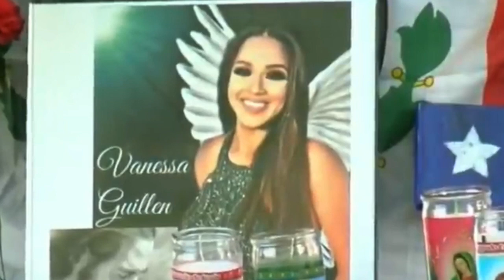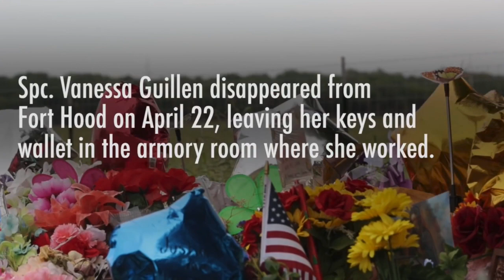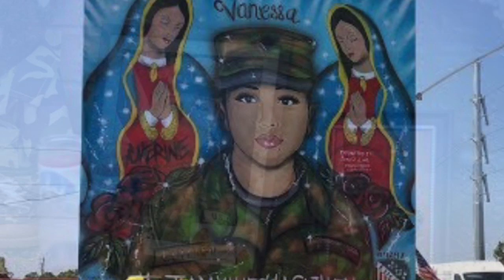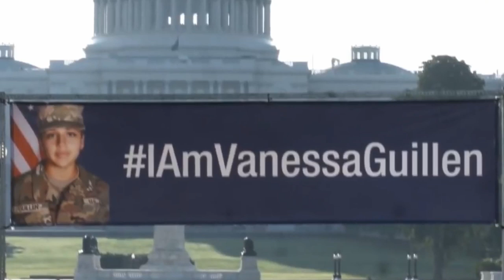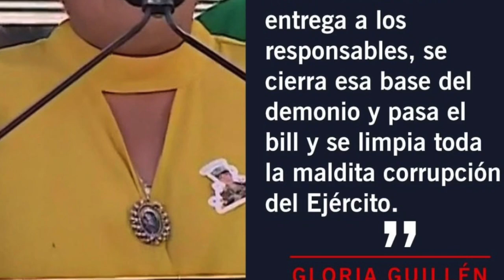En Memoria de Vanessa Guillen. “Amor Eterno” Rocio Dúrcal. Que Descanse En Paz Mija 🙏🏽💔✝️🙏🏽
En Memoria de Vanessa Guillen.  Que Descanse En Paz Mija Vanessa.

I wasn’t fortunate enough to meet this angel pero We (Familia de Isaiah Vialpando) know the pain her family is going through as our only child was killed in a case of mistaken identity.  Rest assure Mijo has met Vanessa and is probably performing Mariachi Música para ti.

Bless Vanessa’s Familia especially her parents and siblings.  We are here for you from Pueblo, Colorado.

Que Descanse En Paz Vanessa y Mijo Isaiah!

We are thankful To Los Vicleros who have remain honoring Mijo Isaiah Vialapando.  Muchisimas Gracias Por Todo! ✊🏽✊🏽✊🏽

VICLEROS! Due the the state and federal regulations over this horrible COVID-19 Virus, we don't see any other solution but to POSTPONE The 2020 Isaiah Vialpando Vicla Run to a later date. This is the responsible approach with our safety in mind. We hope and pray for the Safety of Our Beloved Country. We will keep everyone informed if a new date is selected for 2020! QUE DIOS LOS BENDIGA A TODOS!🙏🏽 😷✊🏽✊🏽✊🏽😷🙏🏽

We will have our 4th Annual Isaiah Vialpando Vicla Run sometime this year.  We hope to see all of you attending as it is for Education Scholarships.  Last year we donated 14 Scholarships to young adults.  Please read below for the event.